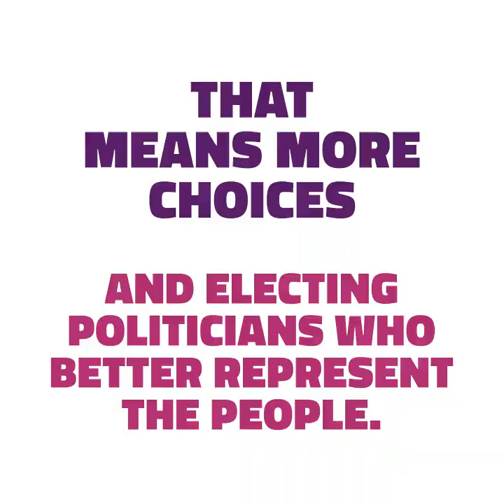Maine passes Rank Choice Voting!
The people of Maine just scored a historic victory and protected Ranked Choice Voting! Our friends at RCV Maine, FairVote, Maine Clean Elections, the League of Women Voters, and countless others fought for years to make it happen.

Last night on June 12th, the people of Maine successfully repealed the political establishment's attempt to stop RCV.